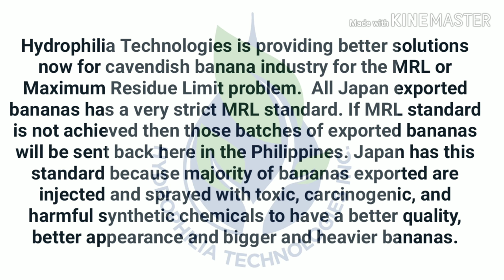Alcasol-FC Cavendish Banana Bud Injection and Bunch Spray Spray Treatment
Hydrophilia Technologies is providing better solutions now for cavendish banana industry for the MRL or Maximum Residue Limit problem.  All Japan exported bananas has a very strict MRL standard. If MRL standard is not achieved then those batches of exported bananas will be sent back here in the Philippines. Japan has this standard because majority of bananas exported are injected and sprayed with toxic, carcinogenic, and harmful synthetic chemicals to have a better quality, better looking and bigger bananas.

Last year, a variety of our patent pending Department Of Science and Technology awarded Alcasol-FC a nature based chemical have tested for Bud injection and Bunch spray and has been used for several small farmers in Compostela Vallley Mindanao Philippines and we have help them to increase their BSR or Box Stem Ratio of 1.8 to 2.3 . All theses pictures is a testament and our confirmation that Alcasol can be used as a best replacement for synthetic toxic chemicals that has been used.

Today, we are so proud and happy to announce that one of our client have told us that Alcasol has given an approval for their Japan market with 1.9 grams or equivalent to 1 banana finger reject per bunches cut.😊 hydrophiliatechnologies savingbananasforourfuture goorganic healthierbananas filipinoinvention Dabawenyohenyo thankyoujesus @ Compostela, Compostela Valley